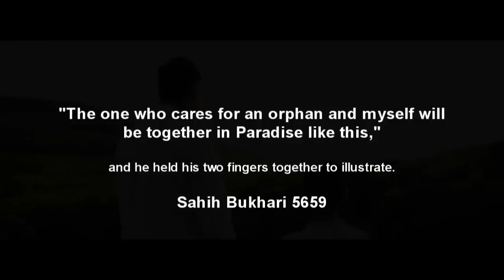Brother Abdullah | Show Me The Way | Ramadan Official Nasheed video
Asalam u alaykum
Abdullah  haqani Show me the way - English Nasheed  Directed by Mohammad Ikram Haqani.
A great new nasheed just before ramadan 2015 to make us ponder over the orphan children of the world. Brother Abdullah has worked very hard on this project and your appreciation has been by his side all the way
we hope you enjoy this new nasheed and Ramadan mubarak in advance :)